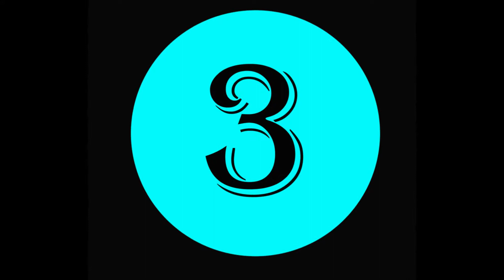BINIBINING BALIBAGO 2019 CORONATION NIGHT